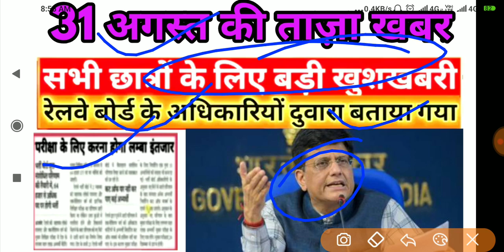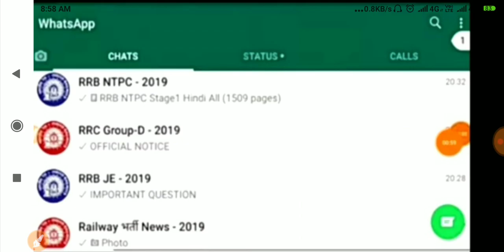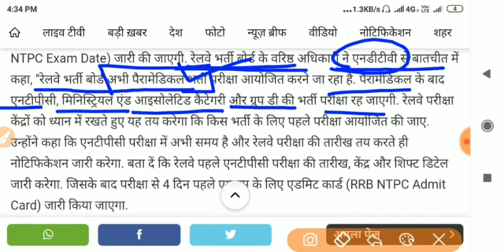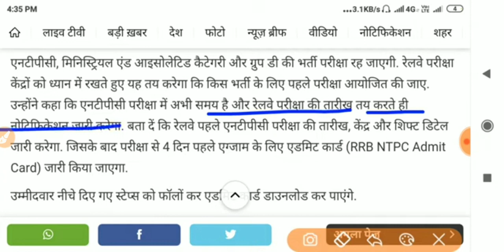| रेलवे NTPC परीक्षा कार्यक्रम 2020| Railway exam programme 2020 | 30 june Update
| रेलवे NTPC परीक्षा कार्यक्रम 2019 | Railway exam programme 2019 | 31 August Update